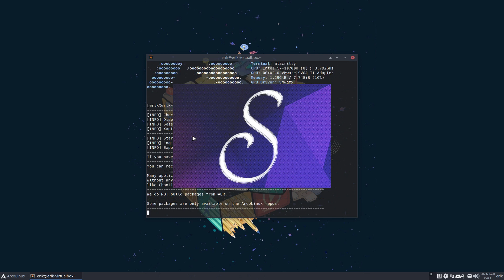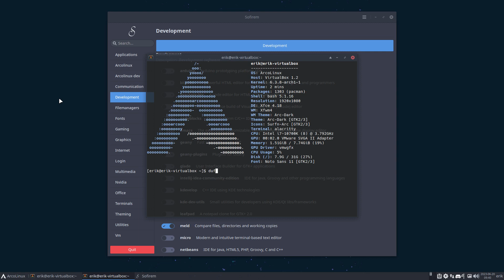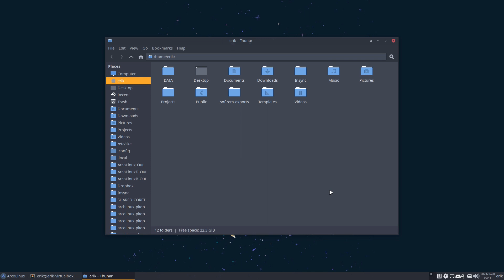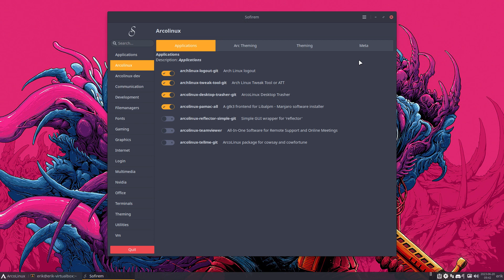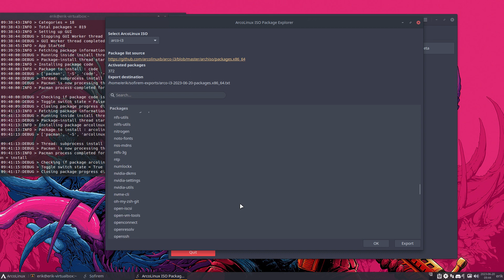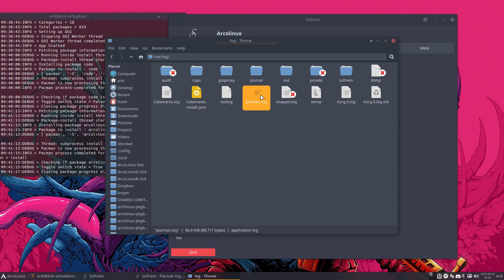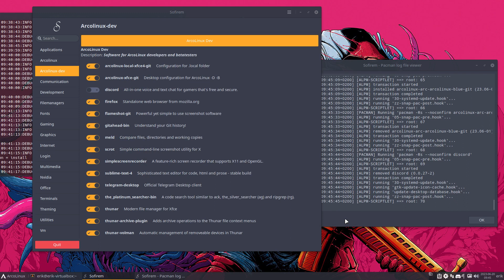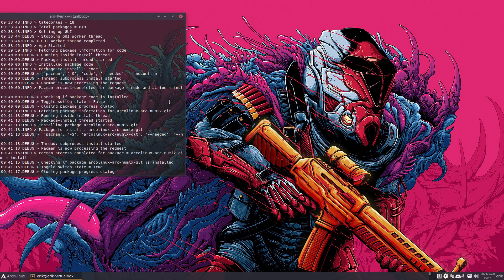ArcoLinux : 3594 NEW APPLICATION - Sofirem - Software Installer and Remover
sudo pacman -S sofirem-git
based on the Yaml files from Calamares